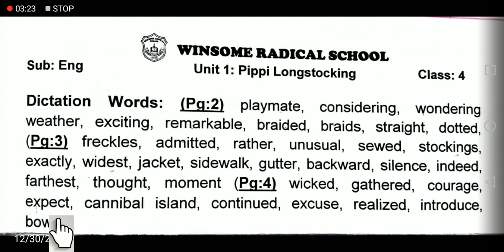English A Lec 10 Class 4 N